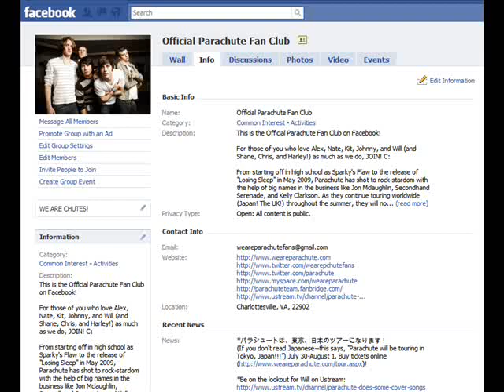Words Meet Heartbeats (Sparky's Flaw EP)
THIS BAND DOESN'T EVEN EXIST ANYMORE.

I thought you guys might enjoy listening to the older versions of the song that we all love.